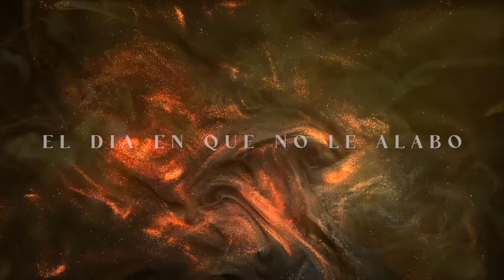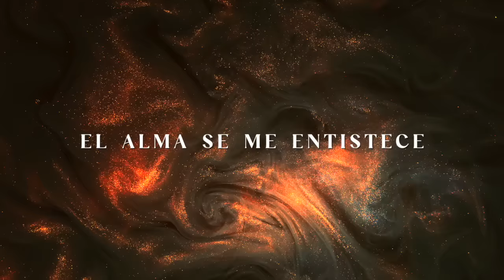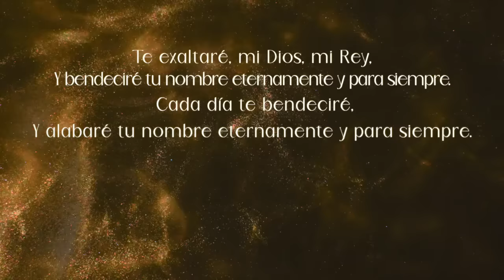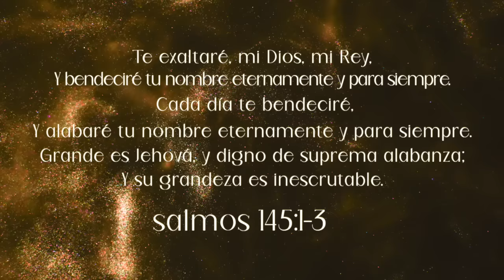Amarte solo a Ti & Merecedor de Alabanza - Audio y Letra | Pastora Virginia Brito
Título: Amarte solo a Ti & Merecedor de Alabanza
Autor: Pastora Virginia Brito